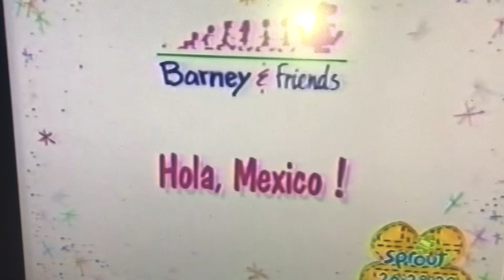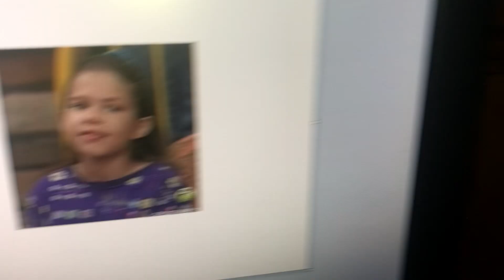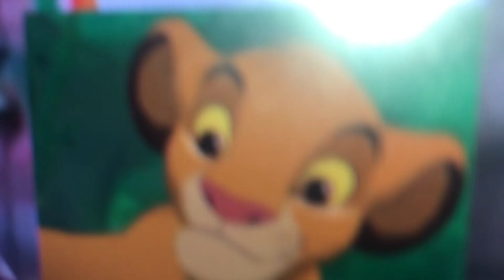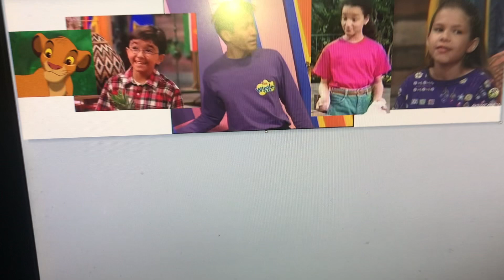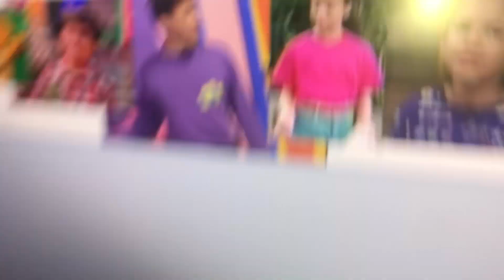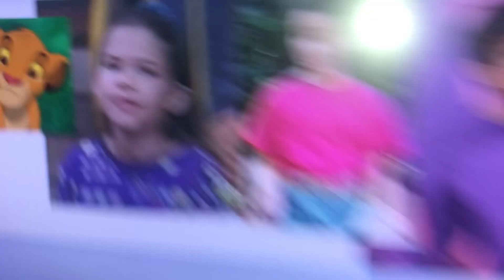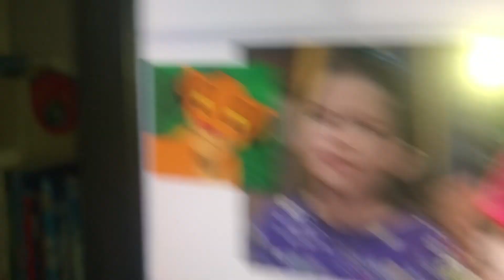Young Simba Hola, Mexico! Part 1